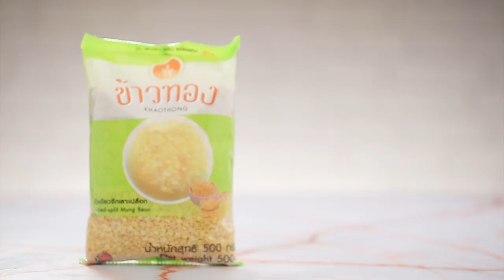ถั่วแปบโบราณอัญชัน แจกฟรี! สูตรการทำอาหารโดย อ.ยิ่งศักดิ์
ผลิตภัณฑ์ : ถั่วเขียวซีกเลาะเปลือก ตราข้าวทอง และ งาขาว ตราข้าวทอง

สิ่งที่ต้องเตรียมสำหรับ(ไส้ขนมถั่วแปบ)

ถั่วเขียวซีกเลาะเปลือก ตราข้าว ทองนึ่งสุก 150 กรัม

วิธีทำ (ไส้ขนมถั่วแปบ)

1. ใส่ ถั่วเขียวซีกเลาะเปลือก ตราข้าว ลงในภาชนะเติมน้ำแช่ 2-3 ชม. เตรียมไว้

2. นำ ถั่วเขียวซีกเลาะเปลือก ตราข้าว ที่แช่น้ำแล้วไปนึ่งจนสุก ตวงถั่วเขียวที่นึ่งสุก 150 กรัม ผสมกับ เกลือป่น
เข้าด้วยกัน เตรียมไว้

สิ่งที่ต้องเตรียมสำหรับ (ขนมถั่วแปบอัญชัน)

น้ำอัญชันเข้มข้น 20 มิลลิลิตร
น้ำอัญชันเข้มข้นผสมน้ำมะนาว 20 มิลลิลิตร
มะพร้าวขูดขาวนึ่ง สำหรับคลุกขนม
ไส้ขนมถั่วแปบที่เตรียมไว้
น้ำกะทิ สำหรับราดหน้า
น้ำตาลทรายผสม งาขาว ตราข้าวทอง คั่ว สำหรับรับประทานคู่

วิธีทำ (ขนมถั่วแปบอัญชัน)

1. นวดผสม แป้งข้าวเหนียว กับ กะทิ ให้เข้ากัน แบ่งแป้งเป็น 2 ส่วน ส่วนที่ 1 ผสมกับน้ำอัญชันเข้มข้นนวดผสมจนเป็นเนื้อเดียวกัน แป้งส่วนที่

2 ผสมกับน้ำอัญชันเข้มข้นผสมน้ำมะนาวลง นวดผสมจนเป็นเนื้อเดียวกัน ปั้นแป้งเป็นก้อนกลม (ก้อนละ 20 กรัม ) กดให้แบน เตรียมไว้
2. นำแป้งที่ปั้น ลงต้มในน้ำเดือด ต้มจนกระทั่งแป้งสุก ตักขึ้นนำลงคลุกกับมะพร้าวขูดขาวนึ่ง

3. ตักไส้ถั่วแปบลงตรงกลางแผ่นแป้ง จากนั้นพับเป็นรูปครึ่งวงกลมบีบริมให้ติดกัน นำลงคลุกกับมะพร้าวนึ่งให้ทั่วอีกครั้ง

4. จัดขนมถั่วแปบลงในภาชนะสำหรับเสิร์ฟ ราดหน้าด้วยน้ำกะทิ รับประทานคู่กับน้ำตาลทรายผสม งาขาว ตราข้าวทอง คั่ว พร้อมรับประทาน

Line @yingsakfood